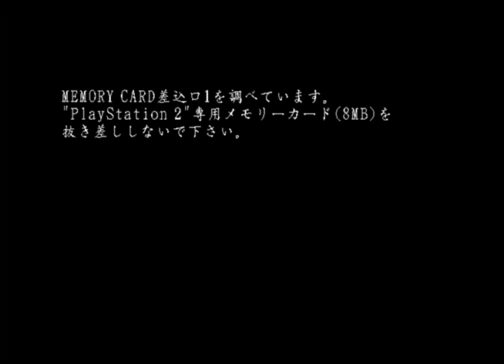Hokuto No Ken Goldmanjaqs Vs Ola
We play whilst talking about the awful live action movie and our riberty.
Enjoy… as you’re already dead